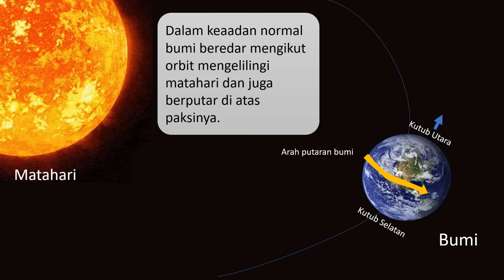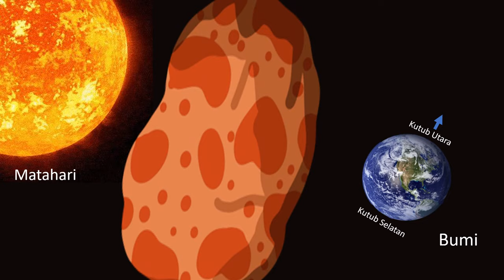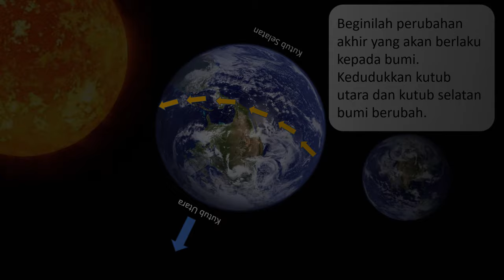Peristiwa sebelum kiamat | malam yang panjang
Suatu kejadian yang diriwayatkan dalm hadis,akan berlaku kegelapan seperti malam  di permukaan bumi selama 3 hari 3 malam. Selepas itu manusia di permukaan bumi mulamengalami kejadian matahari akan terbit dari ufuk barat, bukannya dari ufuk timur seperti kebiasaan.

Ini hanyalah satu theori. Sila komen pendapat anda dalam runag komen.